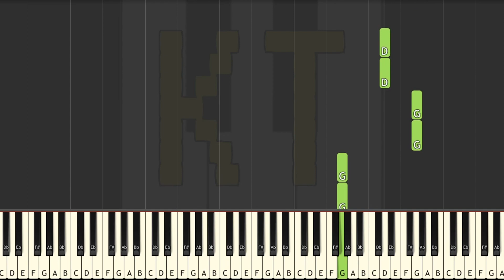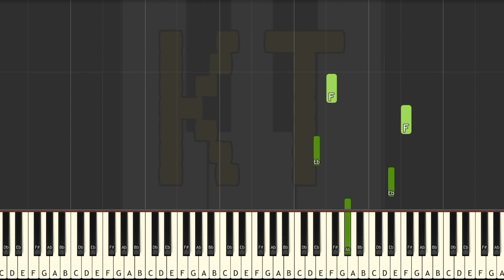NEW AND IMPROVED Bring It In Guys from Undertale - Easy Mode [Piano Tutorial] (Synthesia)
🎹  Let’s Connect! 🎹

This tutorial is based on an arrangement by Saftur. Check them out on MuseScore!! :D

Thumbnail art by Art by Stereotyped-Orange from the Undertale Amino. Thanks for letting me use your art!! :D